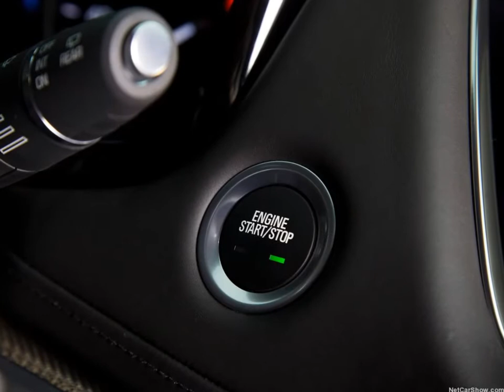2017 Cadillac XT5 [EU]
Cadillac a présenté son premier jamais croisé sur le marché européen à un lecteur de Media à Berlin. Le tout nouveau XT5 est un crossover premium globalement améliorée et la pierre angulaire d’une nouvelle série de filtres en expansion continue de la marque. XT5 sera disponible chez les concessionnaires européens le 5 septembre 2016. Il sera offert pour un prix de départ de € 48,800 (de luxe), € 56,800 (Premium) jusqu'à € 66,800 (platine), les prix sont visés sur le marché allemand.

Le nouveau crossover premium se joint à la gamme de Cadillac avec la nouvelle berline de gamme-écrimage CT6, comme la marque entre dans une nouvelle phase de croissance du produit. Le XT5 est le prochain chapitre dans l’élévation de la marque Cadillac : c’est gras, distinctif, sophistiquée avec superbe dynamique de conduite. Ce nouveau crossover reflète parfaitement la Cadillac positionnement sur le marché automobile premium, dit delestre.

Châssis - emballage léger et efficace permet de plus d’espace

Le XT5 sera le premier véhicule développé hors architecture flambant neuf crossover de taille moyenne mondiale all-wheel-drive de General Motors. Il est plus léger que le SRX sortant environ 68 kg.

Crédit D’image: Cadillac

Merci